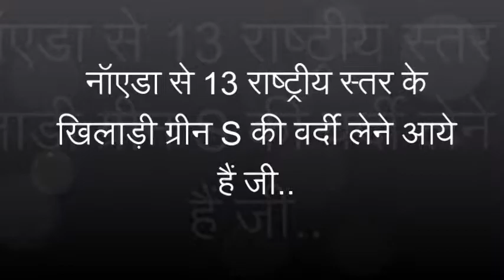Q. 195 राष्ट्रीय स्तर के खिलाडी ग्रीनS की वर्दी लेने आये | Graced By Saint Gurmeet Ram Rahim Singh